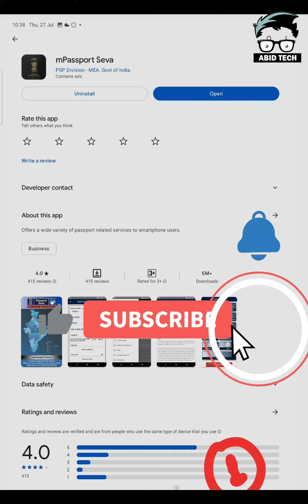online passport kaise banwaye 2023 me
OR